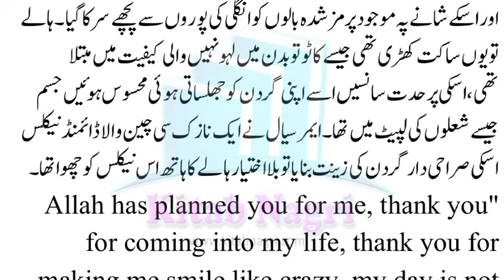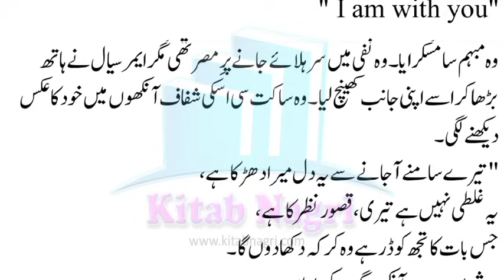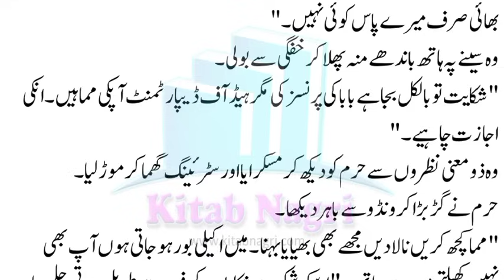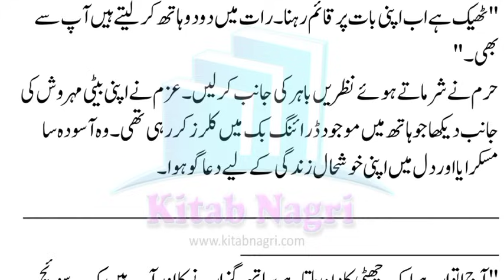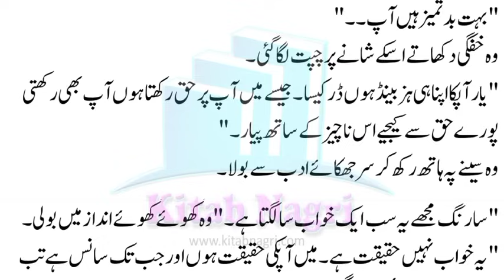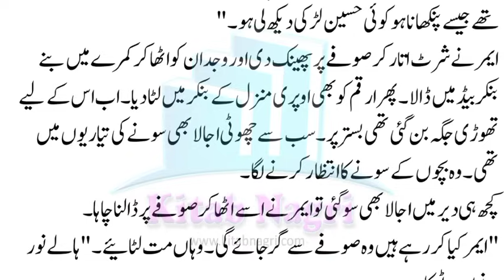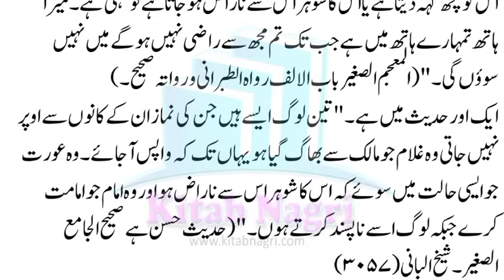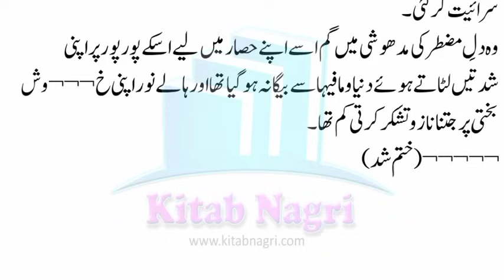آپ سے ناراض ہونا مطلب اپنی زندگی سے ناراض ہونا | Dil E Muztar Teri Madhoshi | the end - Kitab Nagri